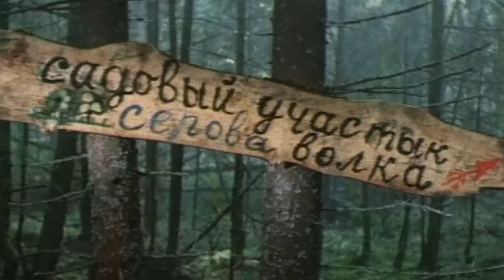Честное волшебное (1975) | Фильм сказка для всей семьи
-- - - История о девочке Марине, которая все делала как попало и при этом говорила: «Сойдет и так!» На что ее мама отвечала: «Сойдетитак была злая волшебница и любимая ее поговорка была — не будь я злая волшебница Сойдетитак, если это вам так сойдет!» Вот что из этого вышло…

режиссер: Юрий Победоносцев
сценарий: Вадим Коростылев
директор фильма: Марк Айзенберг
оператор: Лев Рогозин
композитор: Моисей Вайнберг
художник: Арсений Клопотовский
монтаж: А. Клебанова
в главных ролях: Ирина Фоминская, Юрий Минин, Александра Кудрявцева, Елена Санаева, Махмуд Эсамбаев, Георгиос Совчис, Юрий Чекулаев, Артур Нищенкин, Иван Косых, Владимир Разумовский
жанр: семейный, сказка
год: 1975
страна: СССР